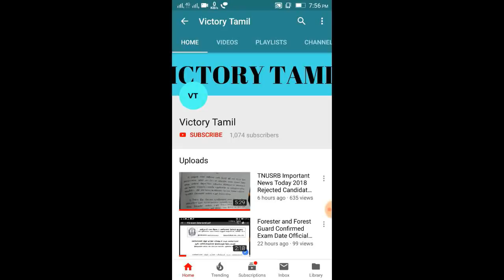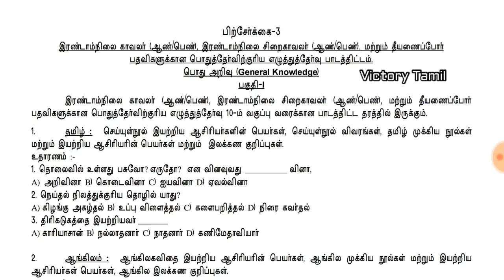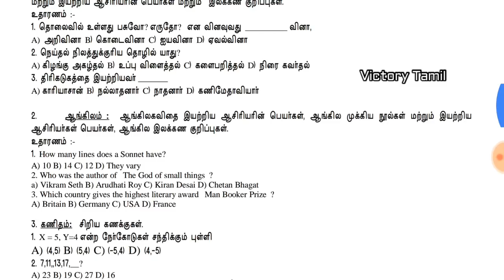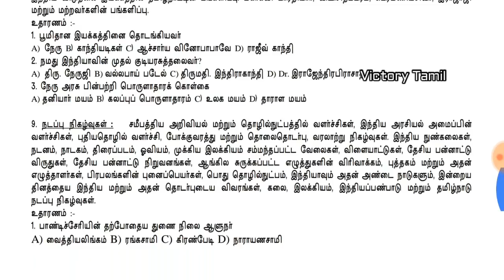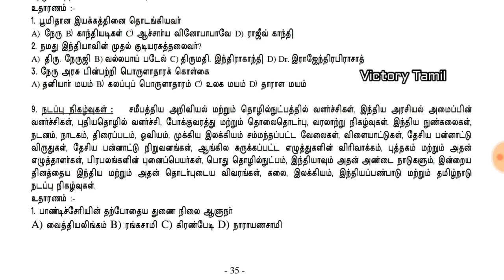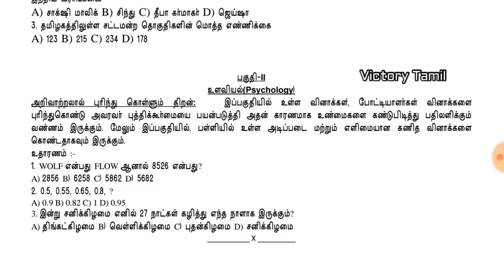TNUSRB Next PC Exam Preparation New Syllabus